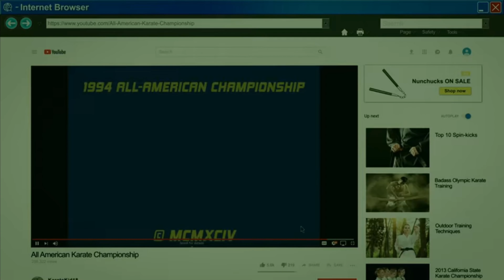LaRacist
The LaRusso family